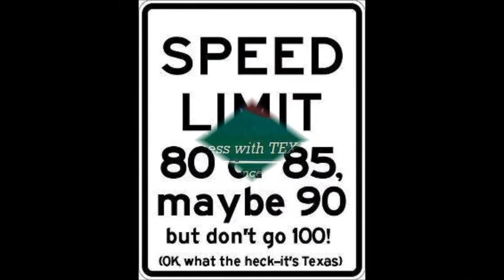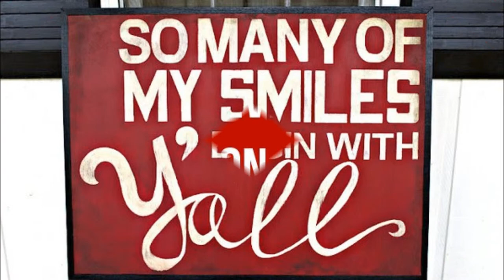One More Drink Before I Go Ted Russell Kamp